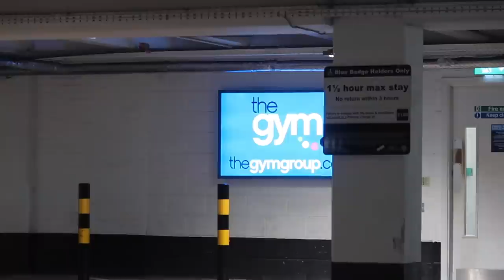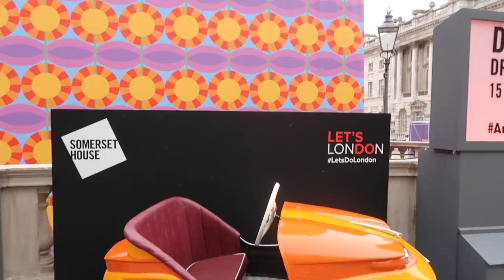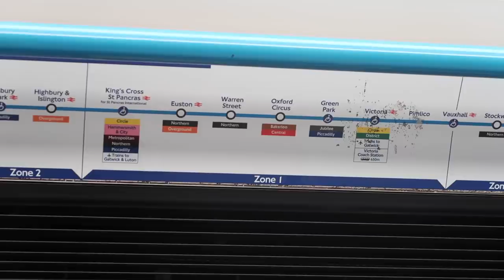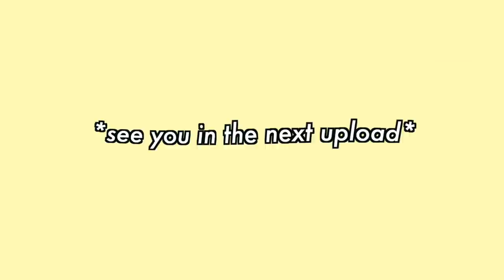fun weekend in London vlog || workout, new tattoos, restaurants! *Naughty* waffles (lol)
Leila xoxoxo